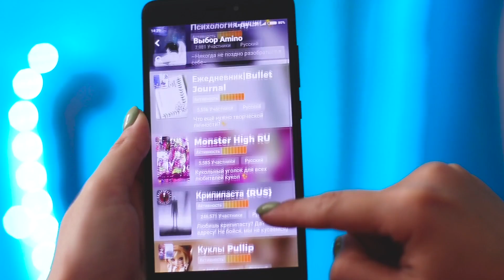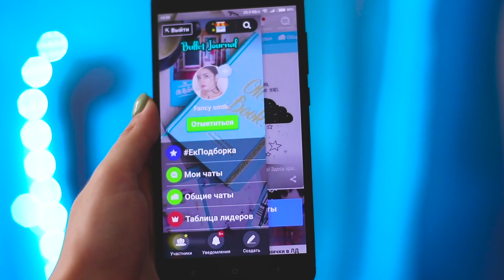DIY 3 ИДЕИ | ПЕРЕДЕЛКА из РУБАШКИ в СТИЛЬНОЕ ПЛАТЬЕ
Скачивайте Амино и вступайте в сообщество Ежедневник!

Я покажу тебе как своими руками быстро переделать обычную рубашку в стильное платье без выкройки. Это 3 платья на любой случай жизни и для их создания тебе не понадобится никаких дополнительных материалов, только рубашки.